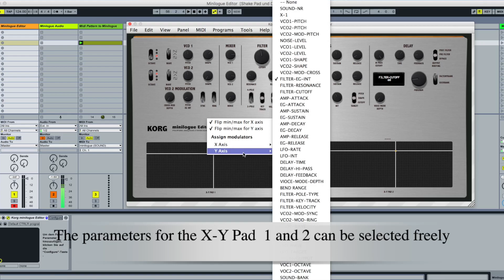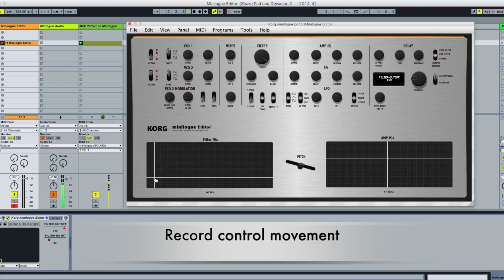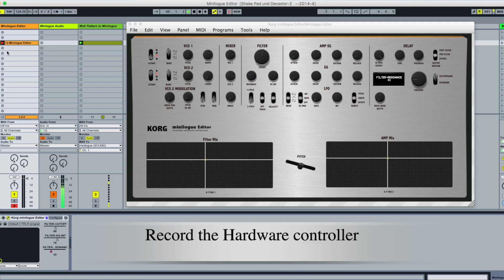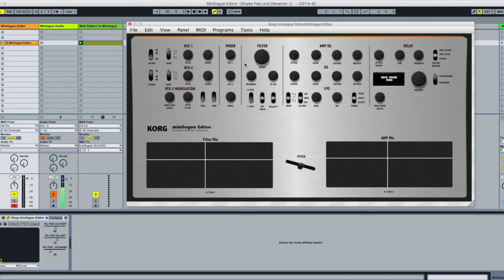Korg MiniLogue Midi Editor VST/ Standalone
My KORG "MiniLogue Midi Editor" is a Midi Editor /Controller for the popular Synth "MiniLogue" . It`s a Remote and Sound Editor.

It provides a simple access to all important parameters.

The Plug-In allows you to set the hardware easily and automated the controller movement from the DAW, they can be stored in your Project.

It is possible as VST and Standalone for PC 32/64 Bit and Mac as VST, Standalone and AU.

With the X-Y-Pad any controller can be selected and controlled.

You can select the sound off the "MiniLogue" (Factory- and User -Bank  ).

The  parameter  can be changed on the "MiniLogue Midi Editor", an stored on MiniLogue Hardware.